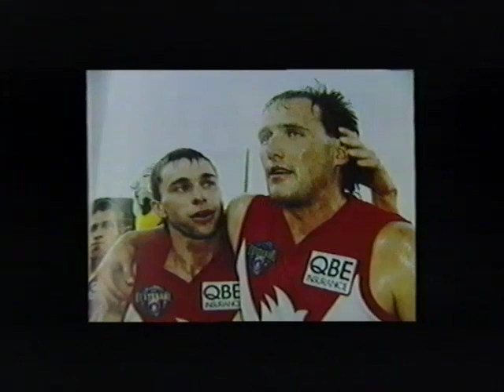'There's Only One Tony Lockett' - Channel Seven video clip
Taken from the Channel Seven produced Plugger 1300 video to mark Lockett's VFL-AFL goal kicking record.